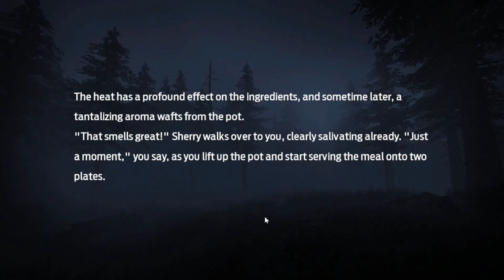"Sherry Sing A Song for Me"❤️[Tutorial #4][PART 5] Undawn Noob Gameplay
aap agr khelna h mere sath to discord join krlo me 9 se 10 ke beech me khelta hu